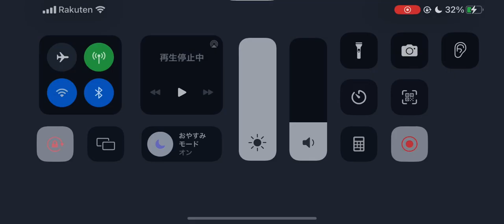第五人格 マルチ アン戦 軍需工場【呪術師 血塗れ天使】2023年7月25日